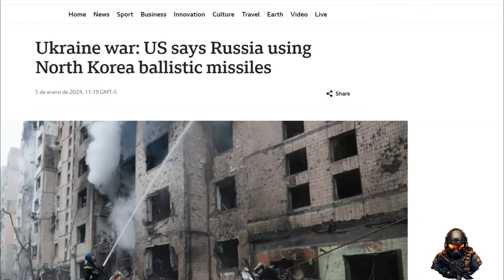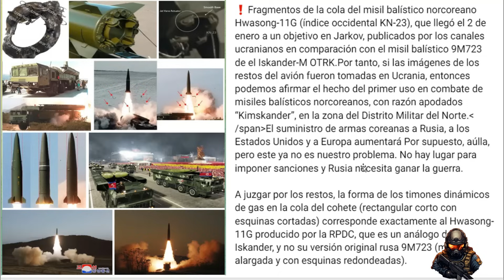Rusia usó misiles Norcoreanos y alcanzó objetivos en Ucrania . Se acerca Gran Operación en Jarkov.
Actualización de las noticias sobre el conflicto entre Rusia y Ucrania 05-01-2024. Rusia alcanza objetivos en Ucrania con misiles entregados por Corea del Norte .El misil balístico KN-23 de Corea del Norte voló 460 kilómetros y alcanzó Zaporizhzhia en Ucrania y burló los sistemas de defensa aérea más avanzada.Se avecina una gran Operación de Rusia en Jarkov. Bombas FAB usadas de forma Masiva. HIMARS ucraniano alcanza posiciones rusas.